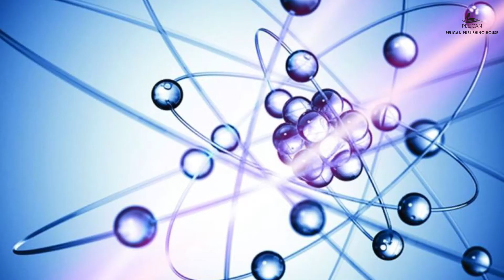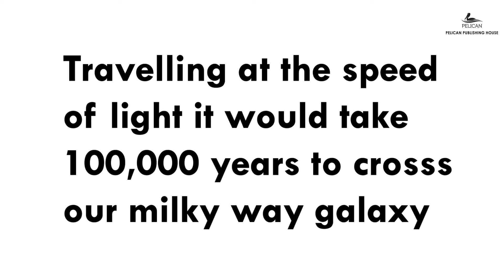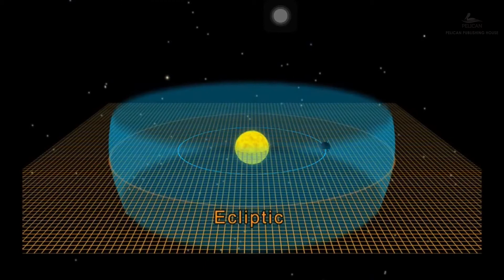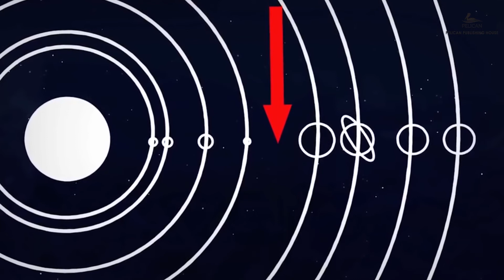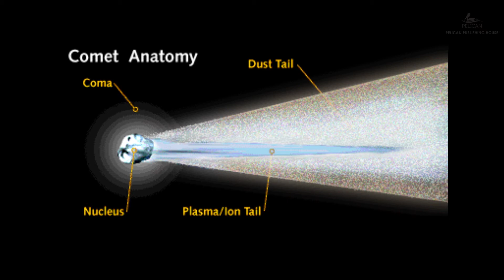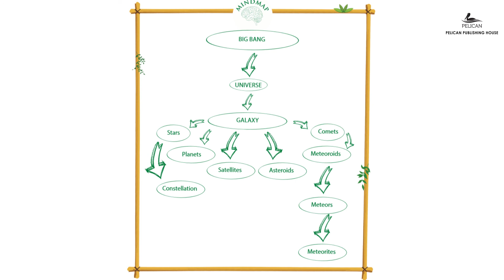Inspirations and Science | Class 3 | Chapter 7 | Going Into Space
In this chapter we will learn :
1. Galaxy - Milky Way
2. Constellations
3. Comets, Meteors, and Asteroids
4. Gravity